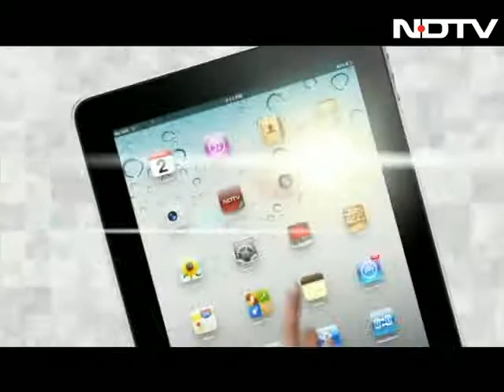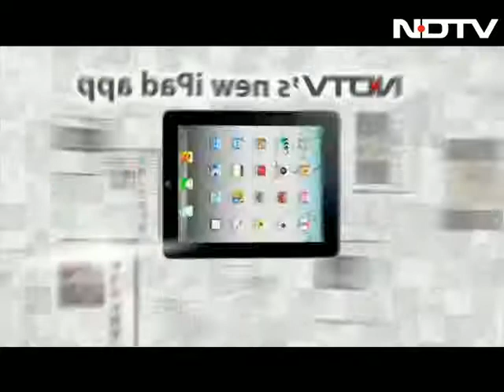हर्षोल्लास से मना गणतंत्र दिवस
India 9 Baje: देशभर में शनिवार को पूरे उमंग और उत्साह के साथ 64वां गणतंत्र दिवस समारोह आयोजित गया।